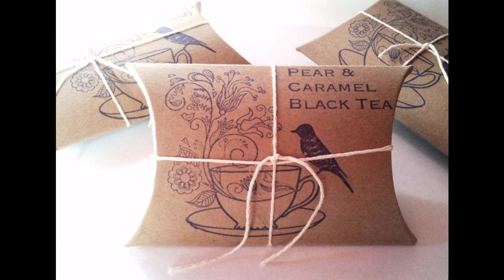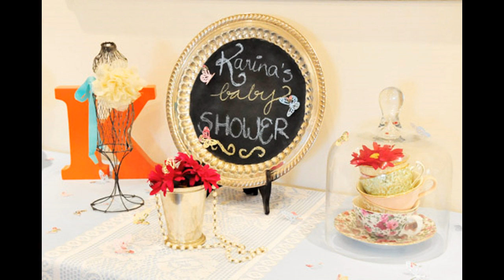Creative Tea party baby shower ideas